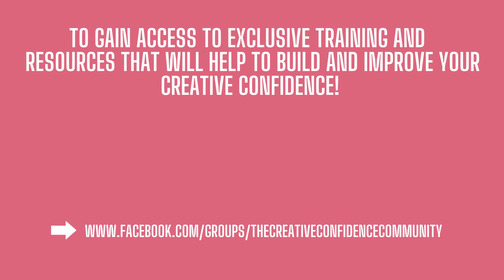The Art of Activism: Using Creativity to Drive Social Change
Have you ever thought about how creativity can be used to make a positive impact on the world?

Join us on this week's episode of The Creative Confidence Catch-up as we shine the spotlight on Ashlee, an actor from the North West of England who is making a positive impact through her creativity. From feeling lost in school to becoming a teaching assistant and actor, Ashlee's journey is a testament to the power of creativity as a force for good.

In this inspiring conversation, Ashlee shares her story of perseverance, self-discovery, and staying true to her values. She talks about how she has used her skills to collaborate with organisations like the Merseyside Alliance for Racial Equality and FairShare, raising awareness surrounding important issues like racism, food waste, and food poverty.

But Ashlee's story isn't just about her successes - she also opens up about the challenges she has faced along the way, including finding a balance between pursuing her passion and making a living.

Join us as we explore the intersection of creativity and social impact and discover how you can use your own passions to make a positive difference in the world.

Join us in ‘The Creative Confidence Community’ over on Facebook to gain access to exclusive training and resources that will help to build and improve your creative confidence.

X aka Twitter: @alouartist
Instagram stories: @alouartist